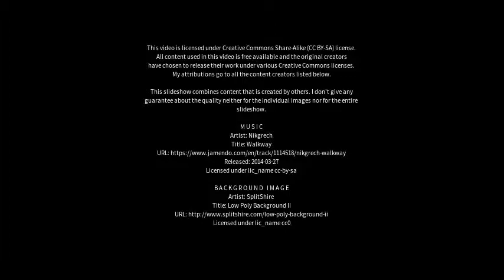Best places to visit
Best places to visit - Wismar (Germany) Best places to visit - Slideshows from all over the world - City trips, nature pictures, etc.